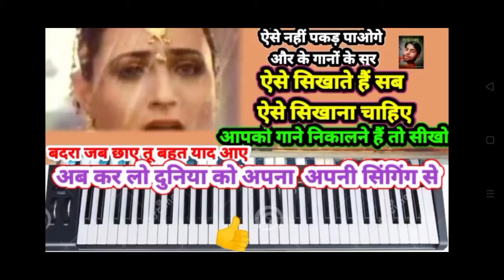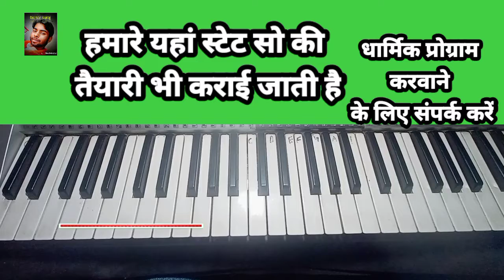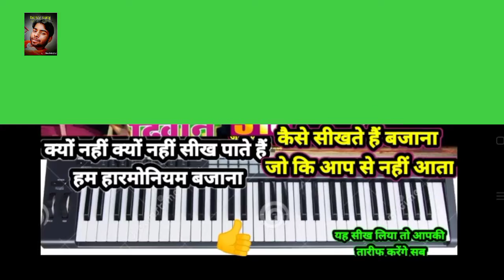Zindagi Ki Rahon Main Ranj O Gham K Mele Hain | जिंदगी की राहों में रंजो गम के मेले हैं | music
फिल्म चंद्रबल देखोगी हारमोनियम पर  ,सासू तेरी एक ना ://youtu.be/limaSI_xBAk

Zindagi Ki Rahon Main Ranj O Gham K Mele Hain

ZINDAGI KI RAAHON MEIN RANJI GHAM KE MELE HAIN

ZINDAGI KI RAAHON MEIN RANJO GHAM KE MELE HAIN | SDJ Music THAKURGANJ

Zindagi Ki Raho Me Ranjo Gum Ke Mele Hain | Instrumental Song | Casio CTX - 9000in

Zindagi Ki Rahon Mein Ranj O Gham K Male Hain

जिंदगी की राहों में रंजो गम के मेले हैं। बेवफाई गीत  बजाना सीखे। Sonu Nigam || Harmonium Tutorial

Zindagi Ki Raaho Mein Tutorial । Music Part के साथ बजाए। जिन्दगी की राहों में ।

Zindagi, Ki, Rahon, Main, Ranj, Gham, Mele, Hain

SONU, NIGAM, NIKHIL-VINAY, SABA, AFGANI, KASAM, TERI, ZINDAGI, KI, RAAHON, MEIN, RANJI, GHAM, KE, MELE, HAIN

ZINDAGI KI RAAHON MEIN RANJI GHAM KE MELE HAIN, ZINDAGI KI RAAHON MEIN, zakhmi dil, jindagi ki rahon me, jindagi, sonunigam song, sad song, sdj music Thakurganj, sdj, sdj music, kishanganj video, kishanganj song, thakurganj video, thakurganj song, zakhmi dil ka gana, zakhmi dil chupake royenge, zakhmi dil song

religious music, 4k hindi songs, piano lessons new albany ohio, piano lessons denver, piano lessons nyc, piano lessons nj, harmonium lessons in urdu, harmonium background music, harmonium repair, how to play harmonium fast, learn indian classical music online free, how to play harmonium for beginners, harmonica 123, learn indian classical music online, learn kirtan on harmonium, learn indian classical music, how to sing a song in spanish, learn harmonium pdf

ज़िन्दगी की राहों में
रंजो ग़म के मिले है

आईने के सौ टुकड़े
हमने करके देखे है
हमके करके देखे है
एक में भी तनहा थे
सौ में भी अकेले है

जब सबब आया है
आँख क्यों चुराते हो
बचपन में हम और तुम

गेसुओं के साये में
हमने सब गुजारी है
आपसे जुदा होके
आपसे जुदा होके
आज तक अकेले है
आपसे जुदा होके

Zindagi Ki Raho Mein Lyrics in English :

Zindagi ki raho mein
Ranjo gham ke mele hai

Aayine ke sau tukde
Hamne karke dekhe hai
Hamke karke dekhe hai
Ek mein bhi tanha they
Sau mein bhi akele hai
Ek mein bhi tanha the

Jab sabab aaya hai
Aankh kyu churate ho
Bachpane mein hum aur tum

Gesuo ke saye mein
Hamne sab gujari hai